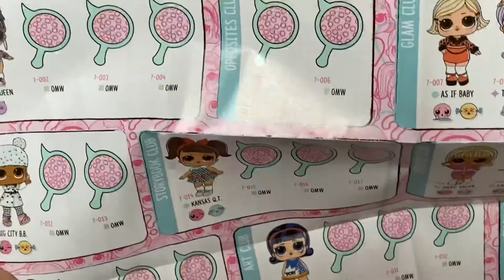L.O.L Surprise Kansas Q.T. Doll! EyeSpy Series UnderWraps dolls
L.O.L Surprise! EyeSpy Series UnderWraps dolls have new surprises to unwrap!
The first step into this adventure is to find the zipper and unwrap the spy glass to find the hidden codes to unlock the surprises inside! Each doll is dressed in a mystery disguise. Unboxing each layer will reveal who’s inside! Inside you will find several  different fashion accessories! Style your dolls with multiple new looks by mix and matching the outfits. Collecting L.O.L Surprises are always fun! Enjoy!

Appearance. Kansas Q.T. is a tanned LOL with medium-brown hair styled in pigtails, hazel eyes, freckles and ruby-red lipstick, as well as a a small heart on her left cheek. ... wears in her hair. She also sports white socks with red stripes and glittery silver sneakers.
Series: 4
Reveal Surprise: Color Change, Crying
Hair/Eye: Brown (Hair) Brown (Eye)

Alessia’s Look:
Bow
Outfit
Socks